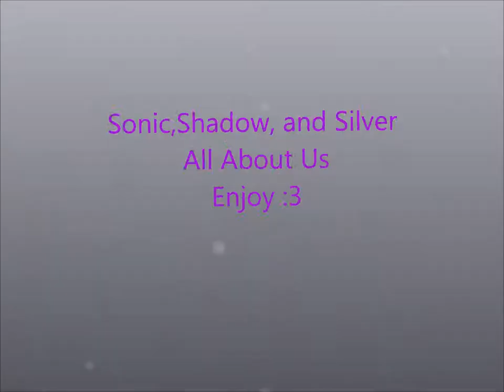Sonic,Shadow,and Silver All About Us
This video has Sonic,Shadow, and Silver they all belong to SEGA. The pictures are from DeviantART. Music is from Tatu, she is who sang All About Us. Hope you guys like the video:3